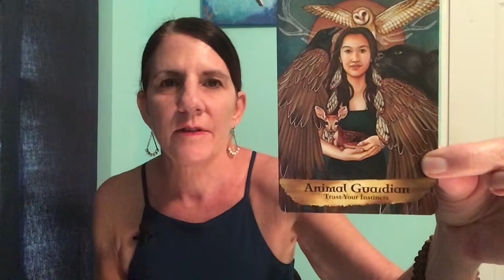CAPRICORN Reading for November 15-30 2018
You are worried about something but you will get clarity on the situation.  I forgot to add that an air sign - Aquarius, libra or Gemini may be coming into your life as you got the King of Swords.
Thank you for supporting my channel with a thumbs up.  For a private reading , BQHT past life regression session or information on Be The Light Retreat February 21-26 go